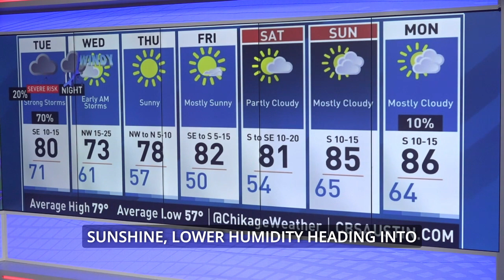Severe storms possible Tuesday - WEATHER ALERT. ChiksClips - Monday, April 8th, 2024